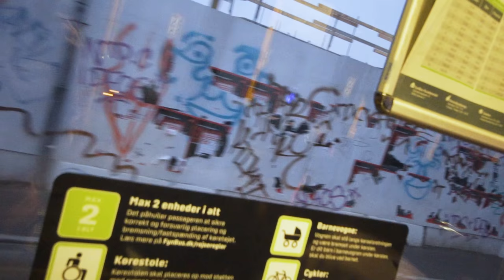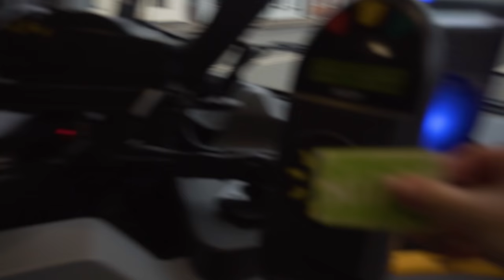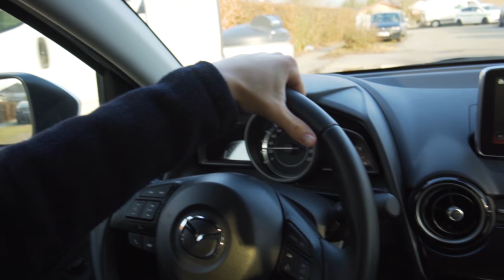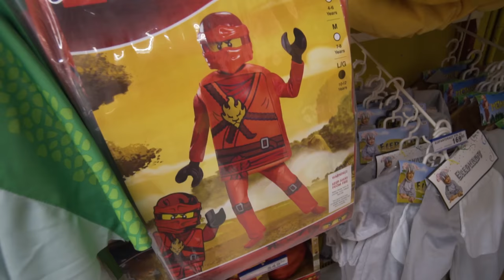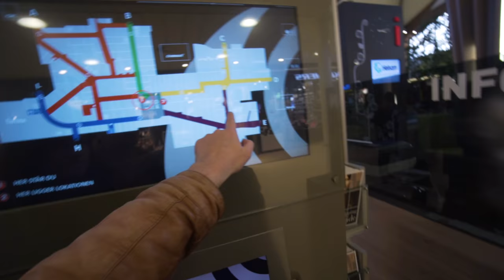TOSSER RUNDT MED RASMUS & KRISTIAN.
bær over med den lidt mærkelige colorgrading, klokken er lige nu halv fem om natten og skal op klokken syv. kill me.

//MIT UDSTYR\\
Kamera: Sony A6300
Objektiver: Sony 10-18mm & Sony Vario-Tessar 16-70mm
Mikrofon: RØDE VideoMicro
Tripod: Sirui 3T
Quick Release: PeakDesign Capture
Lys: Aputure Amaran AL-M9
Kamera Case: SmallRig 1661

// Casper Harding